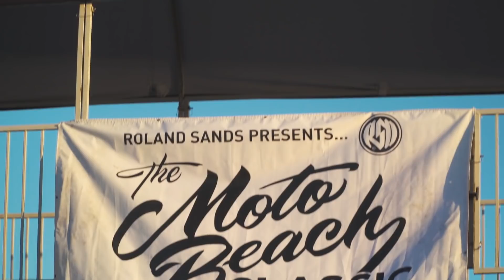Hooligan Racing At The Moto Beach Classic | The Lowside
The Moto Beach Classic was started by Roland Sands as a way to bring hooligan racing to the masses with live music, vendors, and a huge party right on the sand in Huntington Beach, California. This event goes to show how far the Super Hooligan series has come, from humble beginnings to now thousands of people watching in a huge venue.

As the racers have gotten faster, the crowds have grown bigger, and so have the prizes. This makes for more serious competition in a sport that was built around comradery, so we talked to some of the original hooligan racers as well as a first-year competitor to see if the sport is still as fun, or if the high level of competition has let the desire to win outweigh the spirit of fellowship on the track.

Video by Bert Beltran